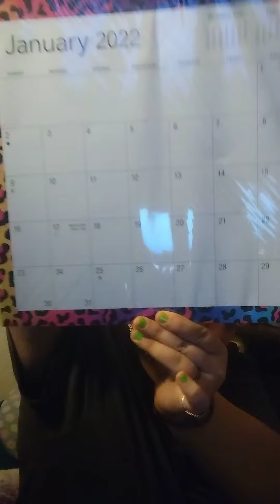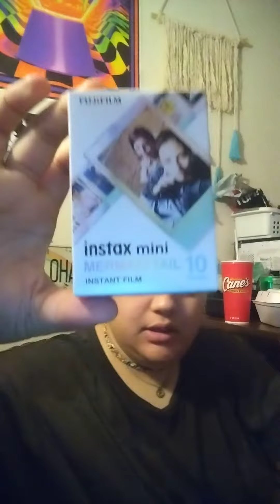haul of things I gotted yesterday..